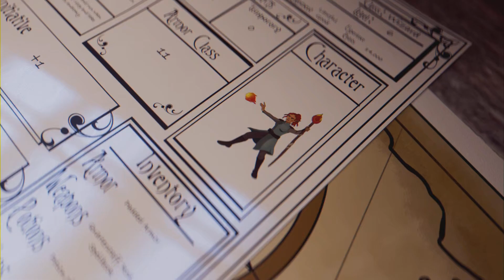Eiyuden Chronicle: Rising: Hollow Plant Boss Fight + 'Champion of the Great Forest' trophy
Uproot the Hollow Plant on 'Hard' difficulty for the trophy. I beat it while being severely under-leveled, so it’s possible to do so unprepared.